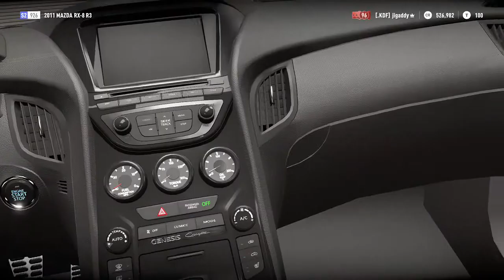drifting fun (Part 1)